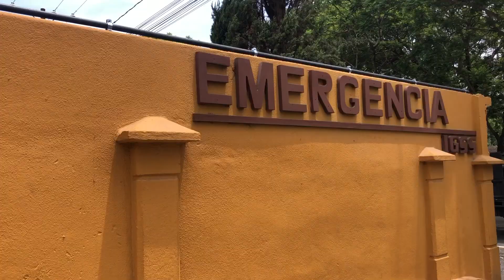Corpus Christi in Antigua Guatemala: Processions and Traditions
Alex Solsma describes the traditions associated with the celebration of Corpus Christi in Antigua Guatemala. Included are moments from three processions.

Intro/Description of Traditions (0:00)
La Merced Procession (2:06)
San Francisco el Grande Procession (8:31)
La Parroquia de San José, la Catedral Vieja Procession (14:00)